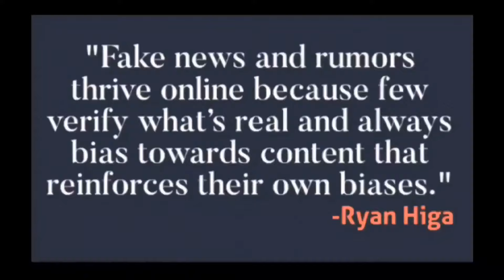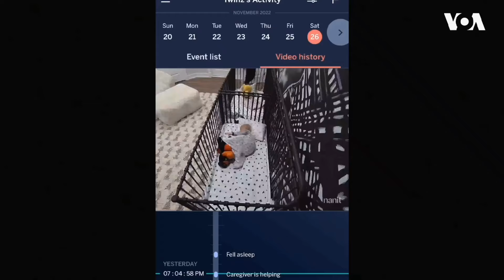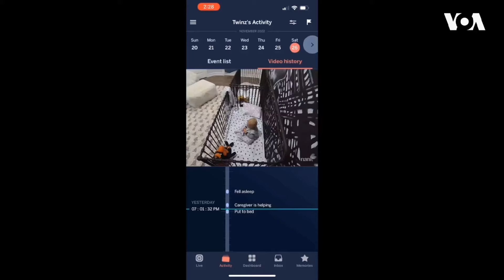Researchers at NYU Find a Possible Link to Sudden Death Syndrome in Children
Annually, over 400 families in the United States are impacted by the rare and  devastating occurrence,known as sudden death syndrome in children. There's now optimism that some of these tragic losses  can be explained by a cause, thanks to a breakthrough study by New York University.Aron Ranen brings us the report from New York-VOA News